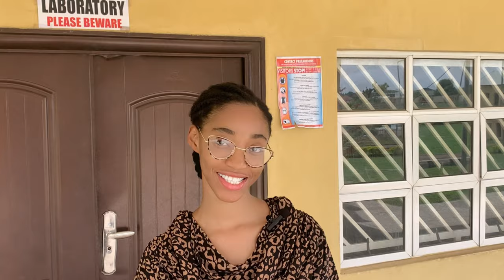How to Prepare for Medical School; A Glance into the Mind of a Final Year Medical Student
🎓 Are you dreaming of becoming a doctor? Preparing for medical school is a challenging but rewarding journey. In this video, we cover what you need to know to get ready for med school and set yourself up for success. From academics to extracurriculars, we've got you covered!

📚 In This Video:
0:00 - Introduction